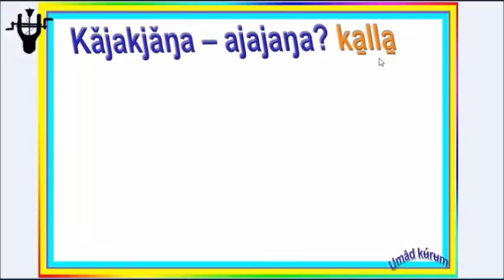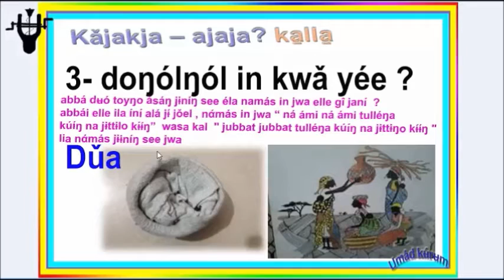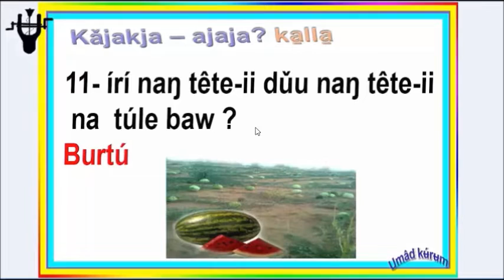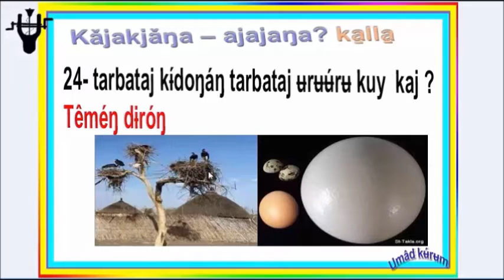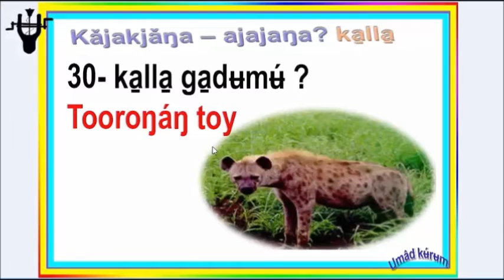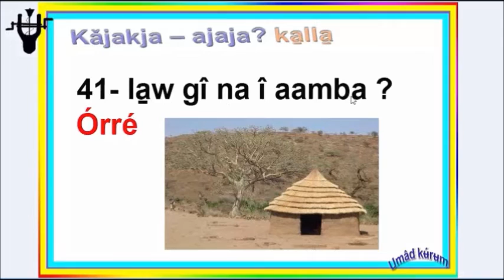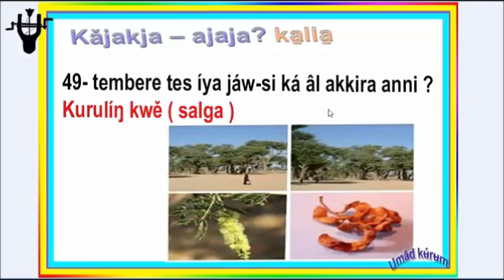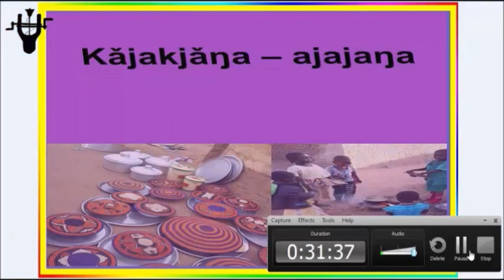fur language - Kǎjakjǎŋa -sabba 1 - كجا كجانحا -